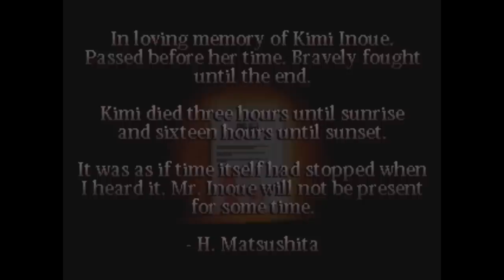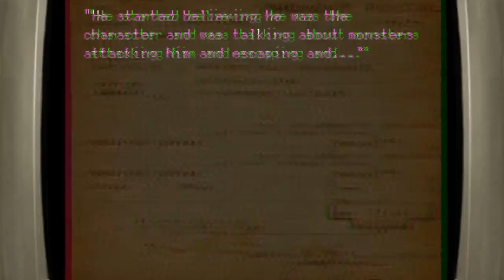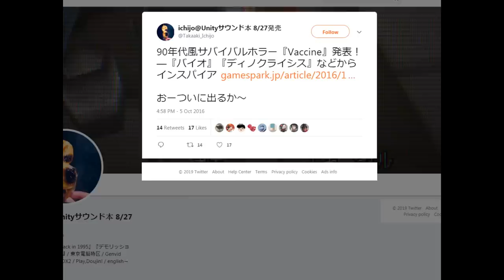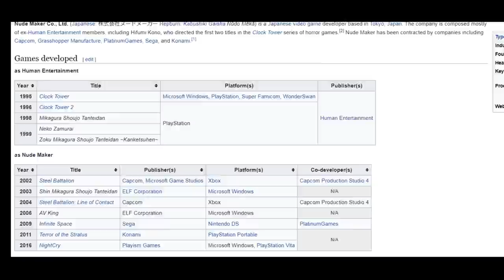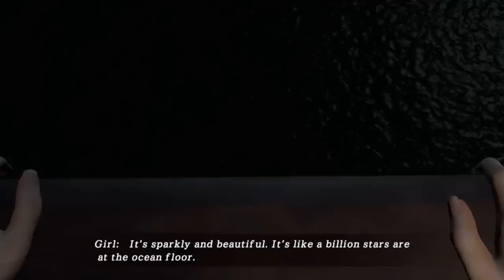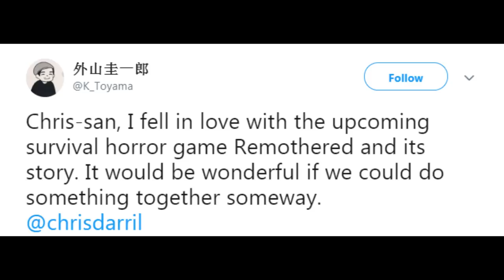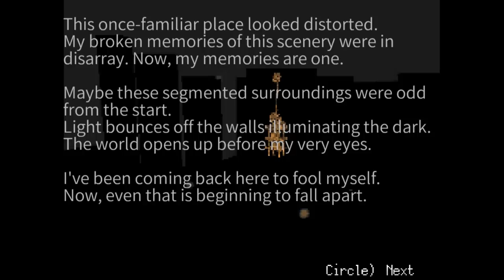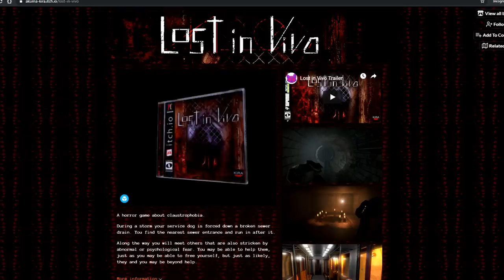The RETURN of Survival Horror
Genre die, but now it back. Or is it? Was it ever dead? Who knows. Here's some games anyway.
●▬▬▬▬▬▬▬▬ஜ۩۞۩ஜ▬▬▬▬▬▬▬▬●